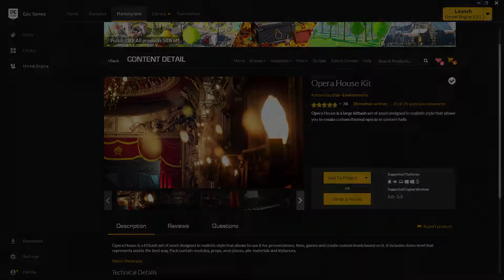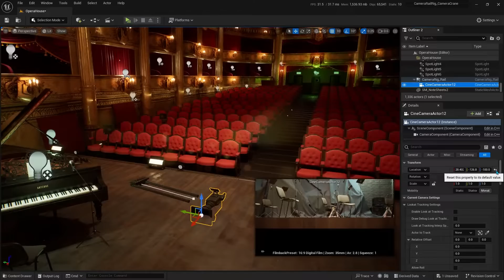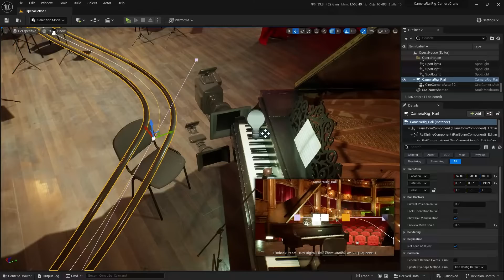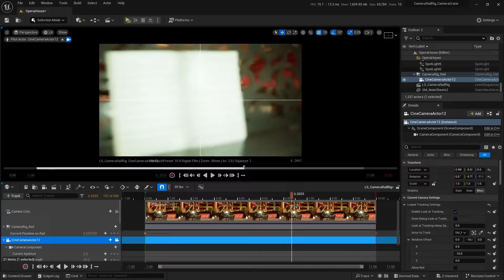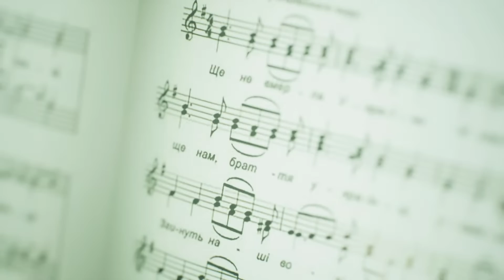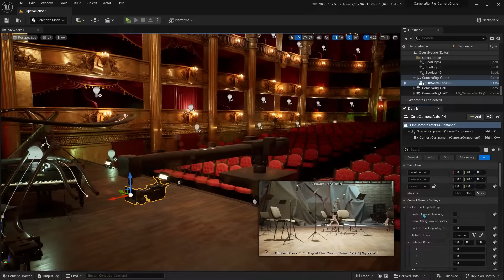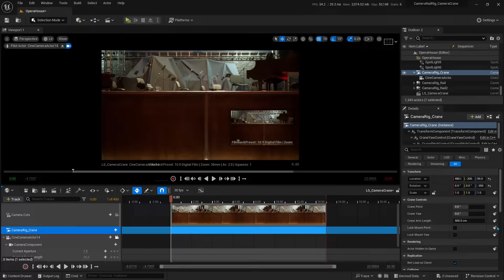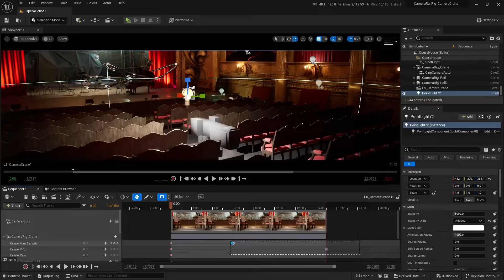Camera Rig Rail & Crane #08 Unreal Engine 5 Sequencer Tutorial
Nessa aula aprenderemos como podemos usar o Camera Rig Rail e o Camera Rig Crane para expandir as possibilidades de movimento da câmera na Unreal Engine.

► Guia:

00:00​  ► Animations - Unreal Engine 5
00:41​  ► Camera Rig Rail
06:31  ► Camera Rig Crane
11:20  ► Team Unreal ✨✨